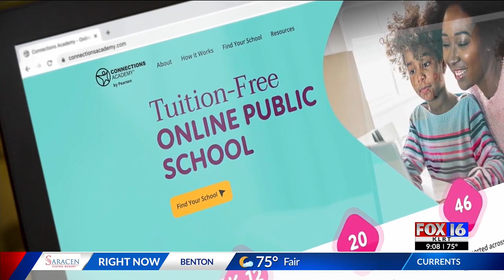Arkansas online school looking for teacher candidates as virtual learning grows